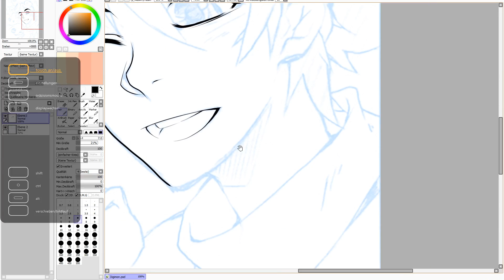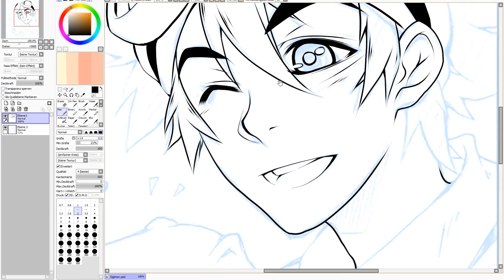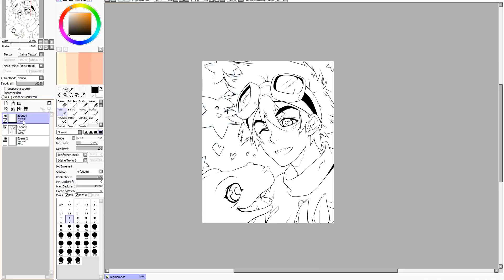Digimon (Tai & Agumon) - KishiShiotani - Speedpainting - Part 1 / Outlines